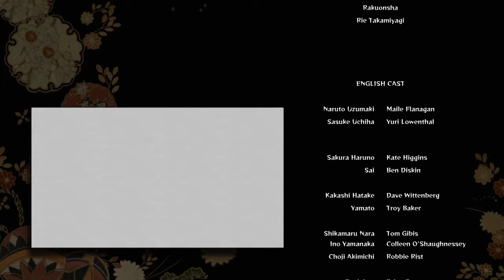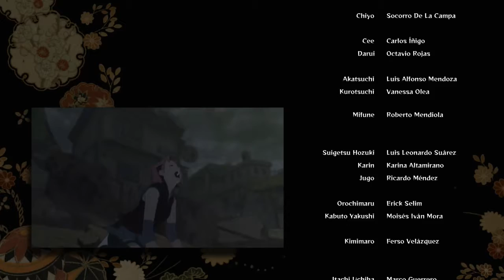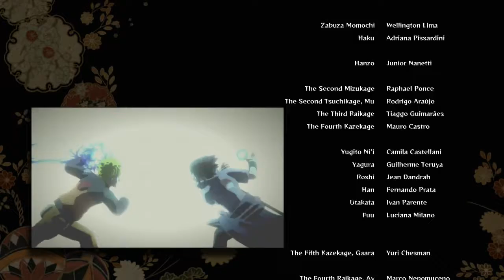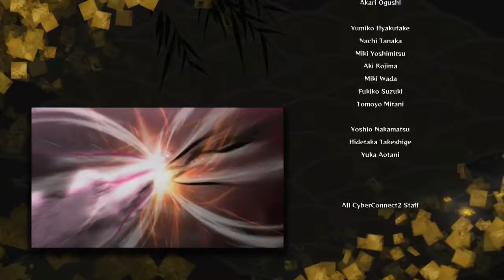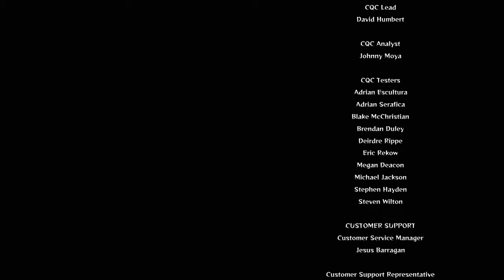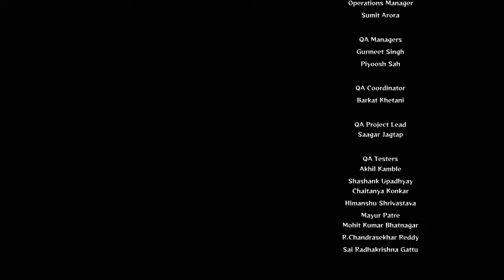Let's Play NSUNS4: Part 23, Naruto and Sasuke